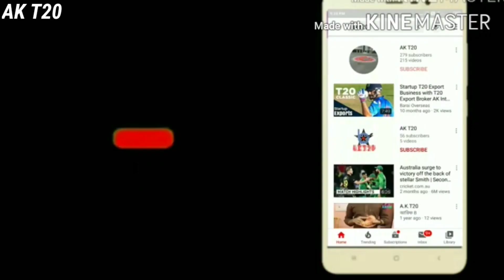💔Bhala pauthilu ja.// Odia romant album//Green screen video // Whatsapp status video (part-77)//